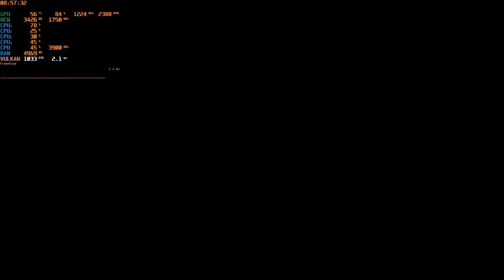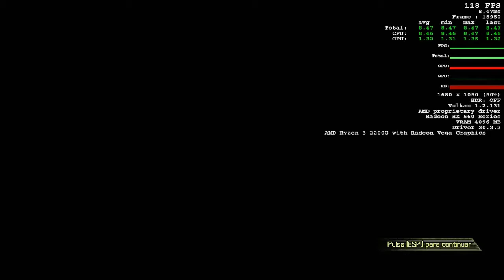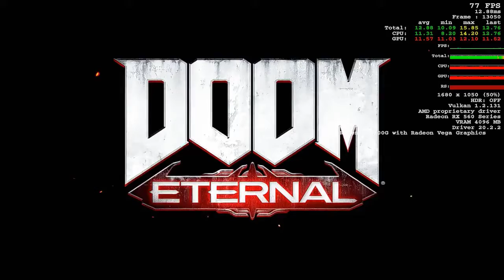DOOM Eternal RX560 4GB OC + Ryzen 3 2200g OC